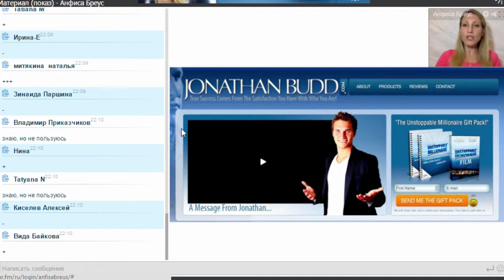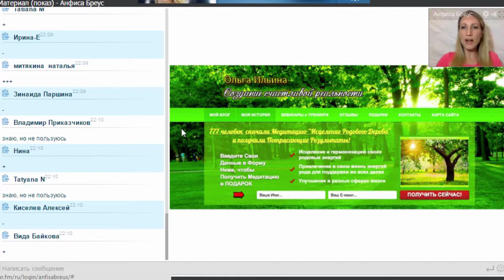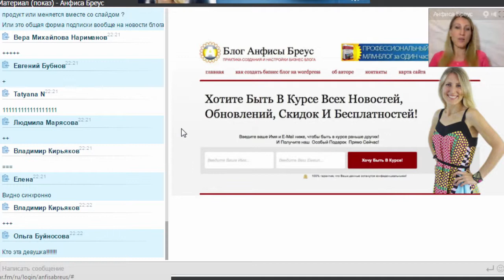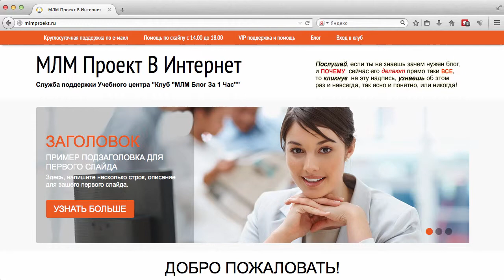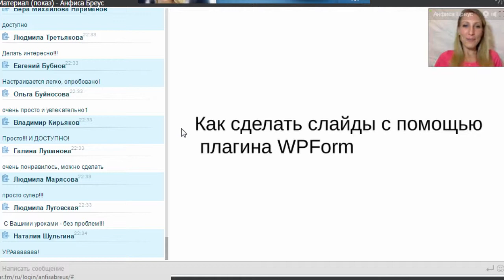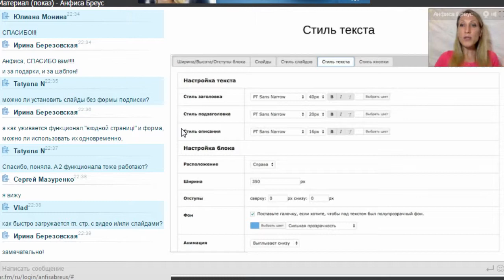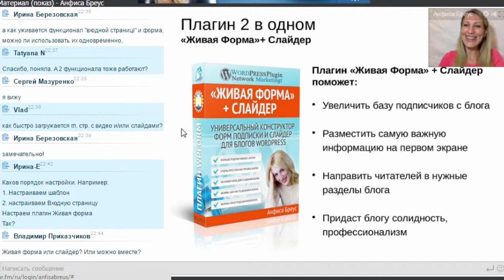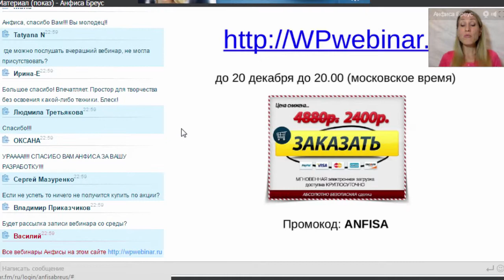WPform.RU Живая Форма. Слайдер и Форма подписки на блоге.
ОБ АВТОРЕ ВИДЕО: Анфиса Бреус
- разработчик шаблонов-конструкторов
и плагинов для блогов на WordPress.
- Опыт работы с WordPress - c 2007 года.
В интернет с 2000-го года.
- Создала и индивидуально настроила на заказ
для клиентов более 300 блогов.
- Создатель универсального шаблона"AB-Inspiration"
- Учредитель клуба "Учебный центр "МЛМ Блог За 1 Час".
С 15 декабря 2011 года обучение в клубе прошли
около 3000 пользователей шаблона.
Учебный центр дарит современные знания и вдохновение!

Если НУЖЕН
современный и